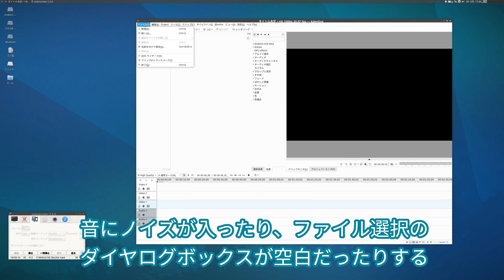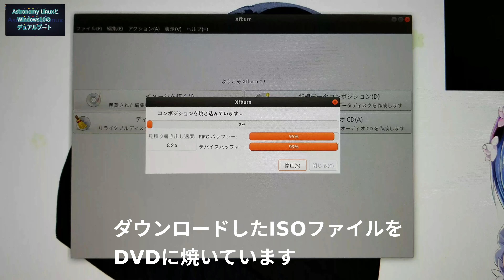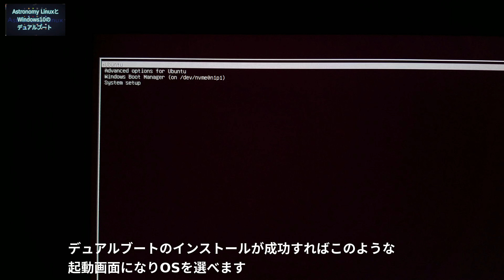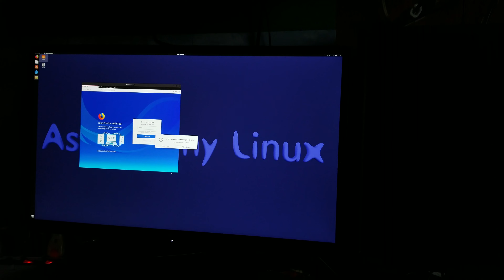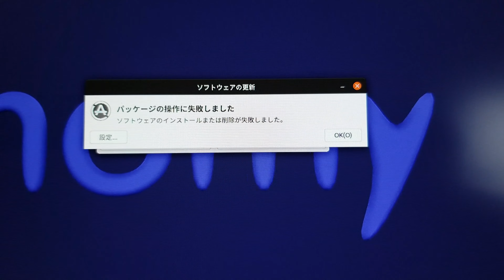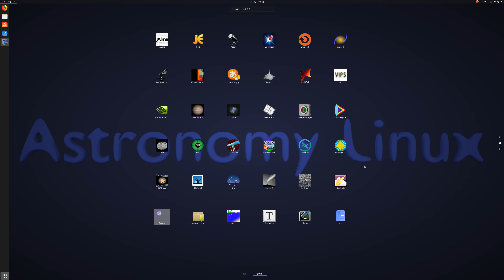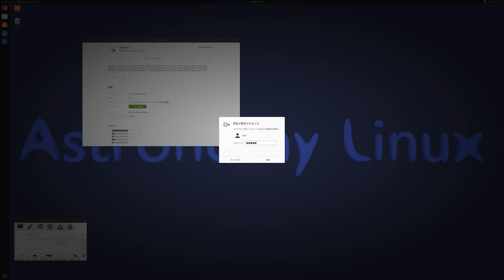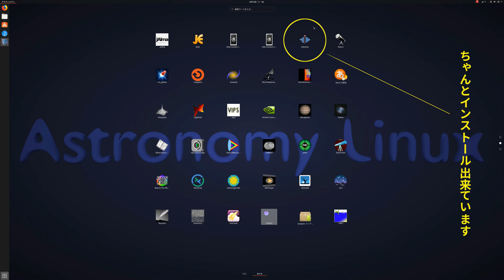WindowsとAstronomyリナックスのデュアルブート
天体用リナックスであるAstronomyLinux19.04のインストール。
動画編集ソフトの追加インストール。